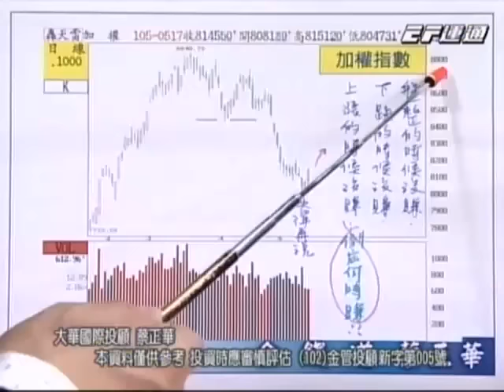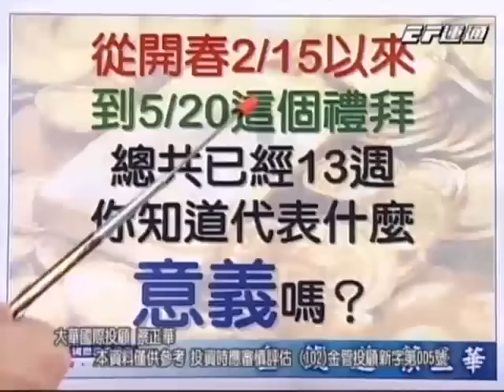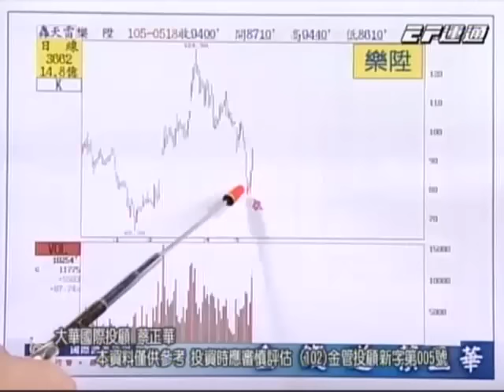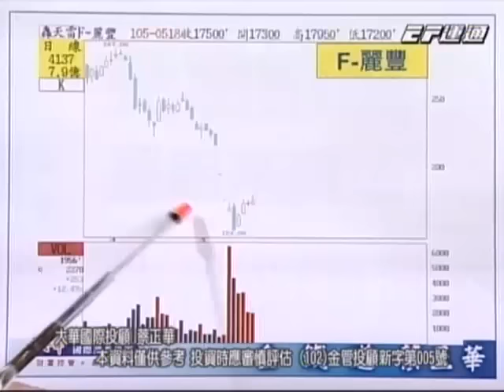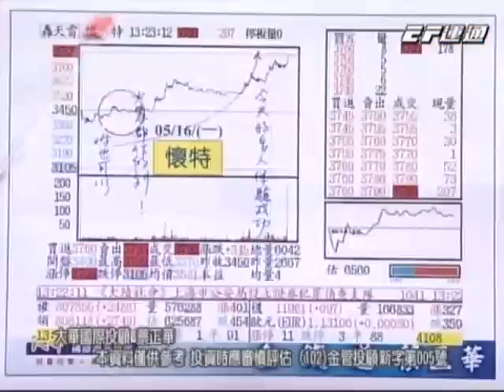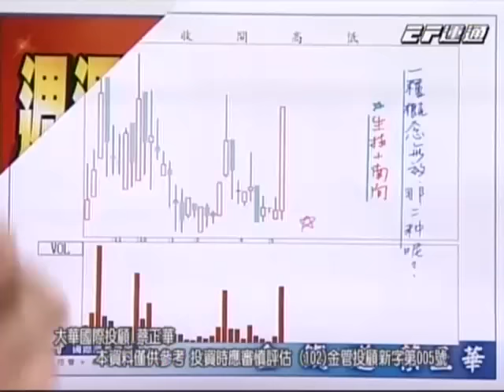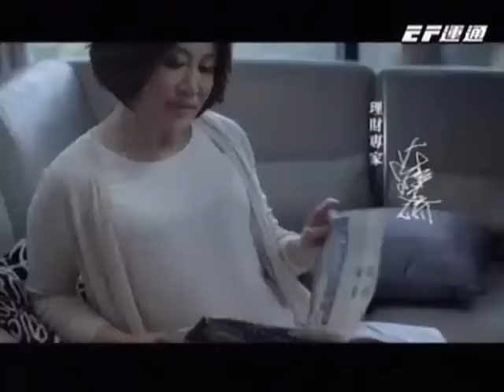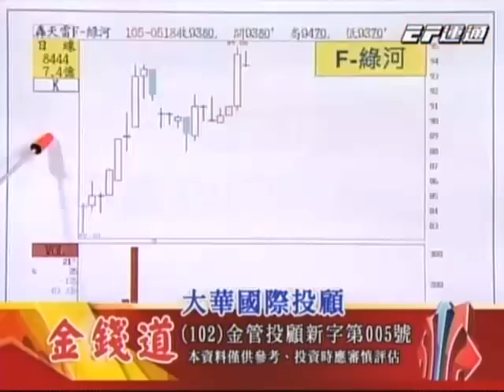20160518 1930 蔡正華 金錢道